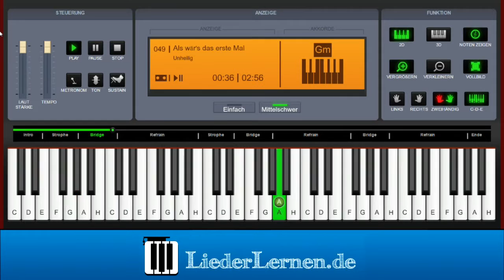Unheilig - Als wär's das erste Mal - Klavier lernen - Musiknoten - Akkorde